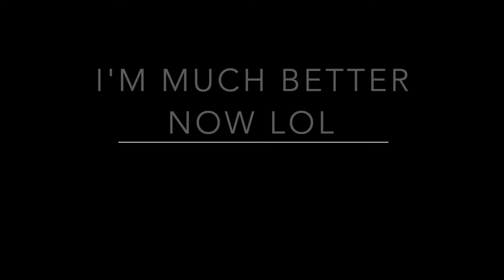Me when I was younger playing Basketball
Just a quick video of me that I have only just edited from when I was younger, learning to play Basketball